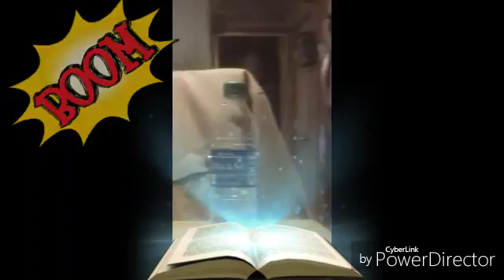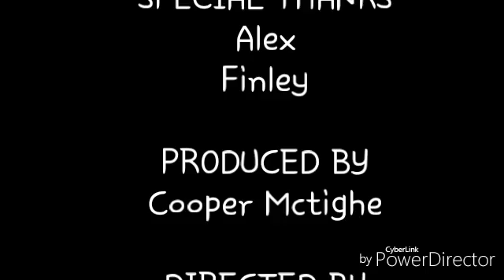(Water Bottle Flip Rampage) Funny Moments 😂